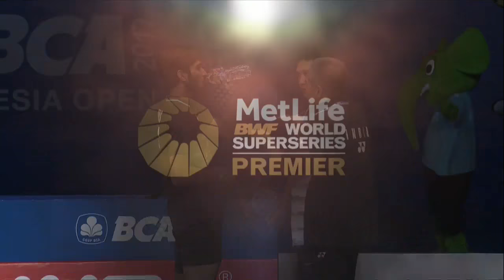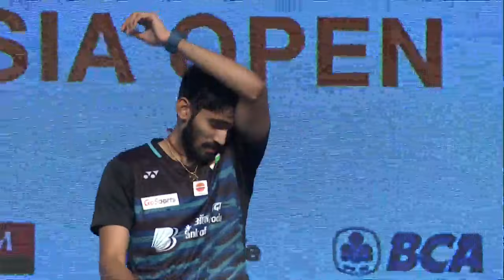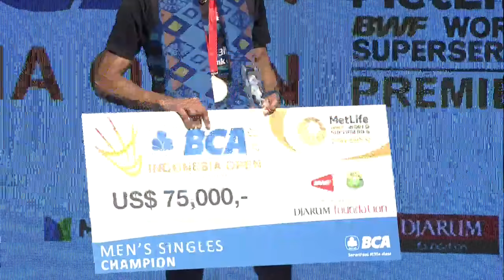BCA Indonesia Open 2017 | Badminton F M2-MS | Kazumasa Sakai vs Kidambi Srikanth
BCA Indonesia Open 2017
World Superseries Premier
Badminton
Finals
Match 2 - MS | Kazumasa Sakai vs Kidambi Srikanth